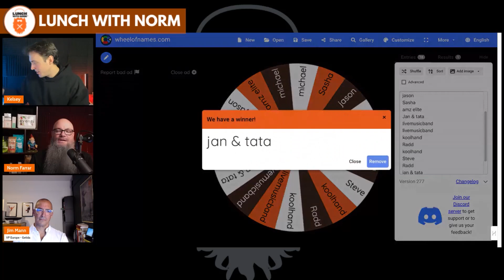Building Your Brand in the Face of Adversity | Jim Mann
Know how to build your brand while dealing with adversity with Jim Mann. Learn about Amazon FBA 2023 with Norm Farrar on the Lunch With Norm Podcast!

More about Jim...
Our guest is the VP of Europe for Getida. His early career was in consulting helping Fortune 500 companies execute big strategic changes. In 2013 He bootstrapped an Amazon FBA brand and built this into 2020. He was wiped out by Covid in 2020 joined Thrasio as their first employee in Europe, and led the M&A team from London. He is now head of Europe for Getida.